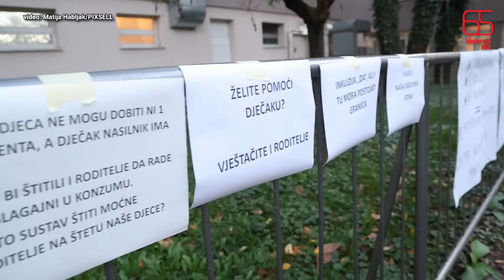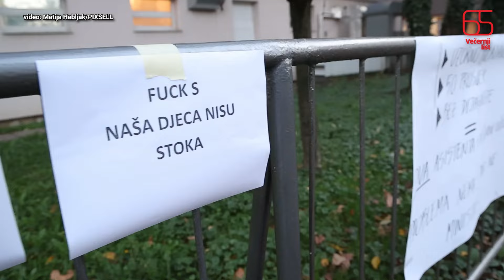Novi prosvjed ispred škole: Ravnatelj podnio ostavku, roditelji su mu poručili da se vrati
"Poljubi zemlju po kojoj hodaš", "Moja domovina" pjevali su roditelji učenika jedne novozagrebačke škole večeras na novom prosvjedu koji se održao ispred škole, a sve zbog problematičnog učenika četvrtog razreda. Iako ispred škole za vrijeme prosvjeda nije bilo službenih izjava, predstavnici Učiteljskog vijeća ipak su se obratili medijima poručivši da daju punu podršku ravnatelju. Skandirajući njegovo ime ispred škole, roditelji su mu poručili da se vrati. Naime, kako smo danas već izvijestili, ravnatelj škole podnio je ostavku nakon što se jučer devetogodišnji učenik pojavio na nastavi.